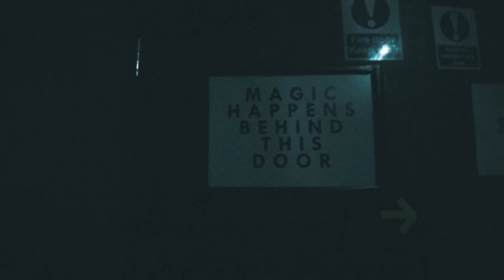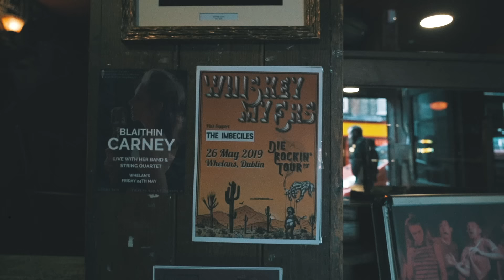Bitch (Official Video)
Self Titled Album available 9/27.